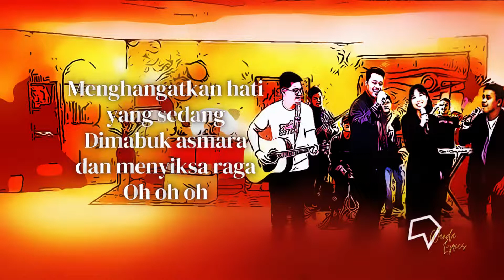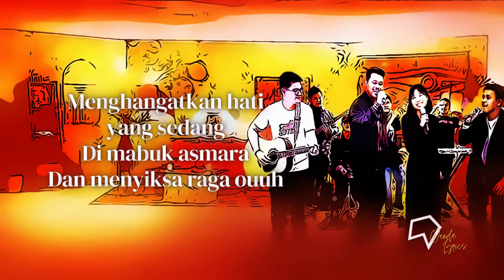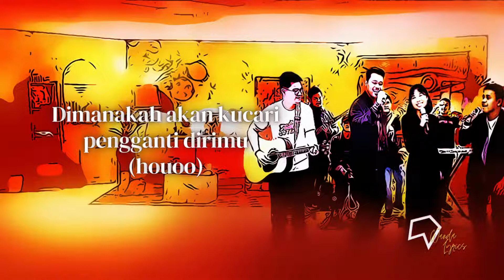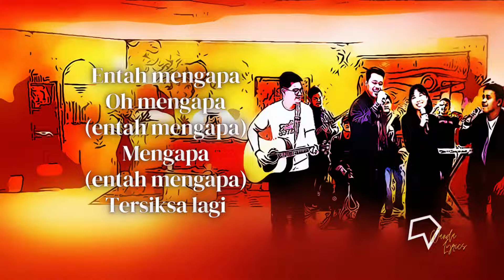Tersiksa Lagi Cover By Gisel, Gery, Gany ft Fivein (Lirik)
Mengapakah
Mengapa diri ini harus tersiksa lagi?

Lirik:

Kala surya menghilang
Bulan dan bintang kan bersemi lagi
Bagaikan pelita yang datang
Menyinari sukma

Yang dilanda lara duka nestapa

Kala burung berkicau
Mentari pagi akan datang lagi
Menghangatkan hati yang sedang
Di mabuk asmara
Dan menyiksa raga uuuh

Dimanakah akan kucari pengganti dirimu (houo)
Entah dimana
Dimana (entah dimana)
Dimana (entah dimana)
Dimana lagi
Harus kucari

Mengapakah
Entah mengapa
Oh mengapa (entah mengapa)
Mengapa (entah mengapa)
Tersiksa lagi

Kala burung berkicau
Di mabuk asmara
Dan menyiksa raga ouuh

Dimanakah akan kucari pengganti dirimu (houoo)
Entah dimana
Dimana (entah dimana?)
Dimana (entah dimana?)
Dimana lagi
Harus kucari

Mengapakah
Entah mengapa
Mengapa (entah mengapa)
Tersiksa lagi

Entah dimana
Dimana (entah dimana?)
Dimana (entah dimana?)
Dimana lagi
Harus kucari

Mengapakah
Entah mengapa
Mengapa (entah mengapa)
Tersiksa lagi

Entah dimana (dimana)
Dimana (entah dimana)
Dimana

Songwriters: Christ Kayhatu / Georgie Leiwakabessy